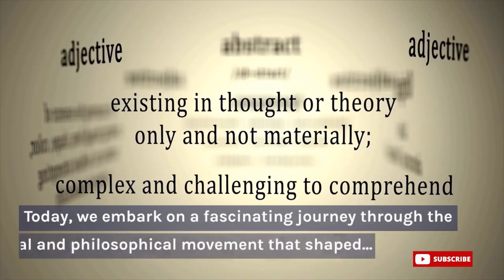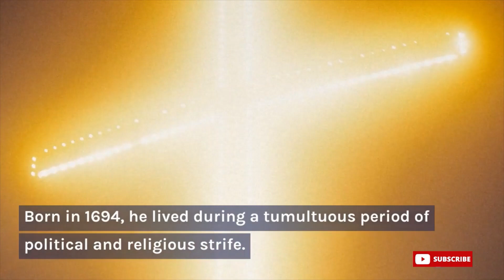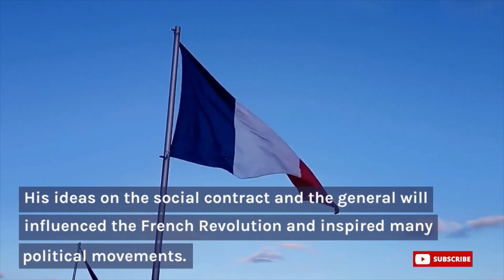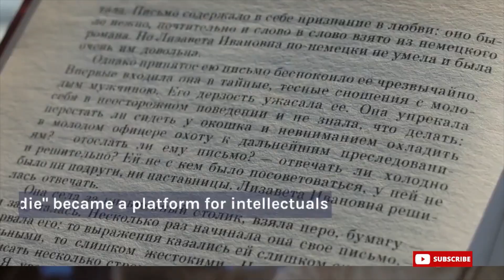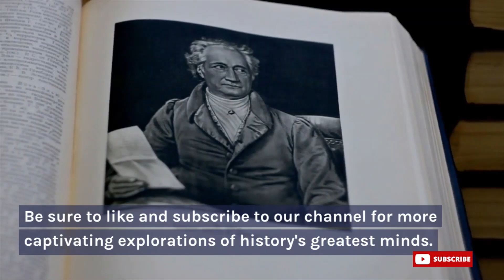The Age of Enlightenment: Voltaire, Rousseau and Diderot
Welcome to an enlightening journey into "The Age of Enlightenment"! In this captivating video, we delve into the lives and philosophies of three remarkable thinkers who shaped the intellectual landscape of their time: Voltaire, Rousseau, and Diderot. Join us as we explore their revolutionary ideas and their profound impact on society. Discover how Voltaire's wit challenged the authority of the monarchy, Rousseau's social contract influenced political thought, and Diderot's groundbreaking Encyclopédie transformed knowledge dissemination. This thought-provoking video is a must-watch for history enthusiasts, philosophy lovers, and anyone seeking a deeper understanding of the Enlightenment era. Prepare to be inspired, educated, and enlightened!